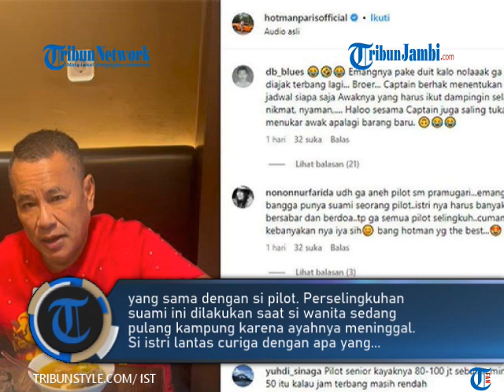'Istri Nangis-nangis' Hotman Paris Bongkar Kasus Perselingkuhan Pilot dan Pramugari, Maskapai Cuek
TRIBUNJAMBI.COM-Hotman Paris membongkar kasus perselingkuhan seorang pilot dengan pramugarinya, siapa sosoknya?

Yang paling menyita perhatian adalah isu selingkuh yang terjadi di kalangan artis. Hotman Paris pun turut membongkar sebuah kasus perselingkuhan, namun bukan dari kalangan artis.

Pengacara kondang itu menguliti kisah seorang pilot yang menjalin hubungan terlarang dengan pramugarinya. (ste)